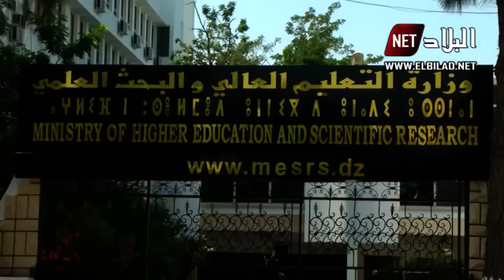أساتذة العلوم السياسية في وقفة احتجاجية امام وزارة التعليم العالي